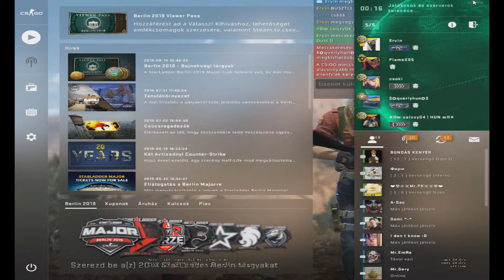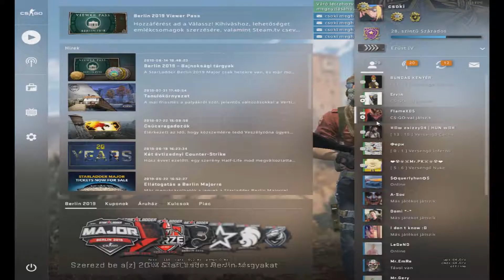épp élvezkedek rá... (funny moments)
►CS:GO MagyarHNS szervere: -jelenleg bezárva-
►Videóvágó program: Sony Vegas Pro 13
►Képszerkesztő program: Paint.NET
►Skype: ballaipuma